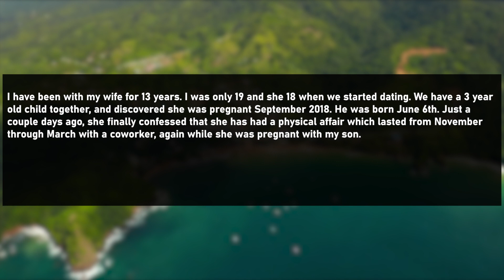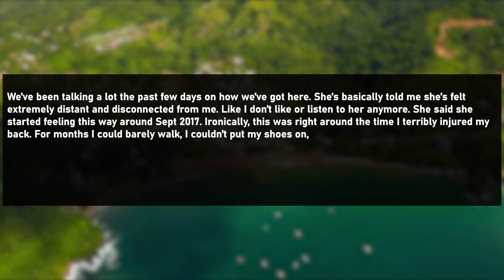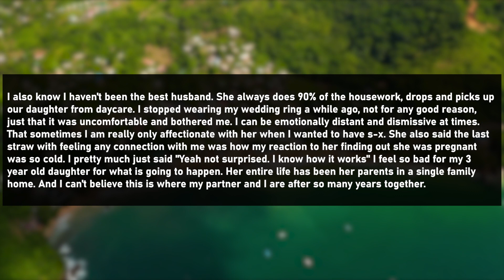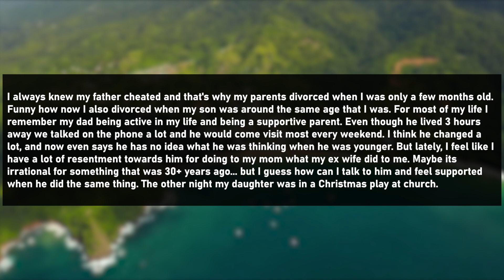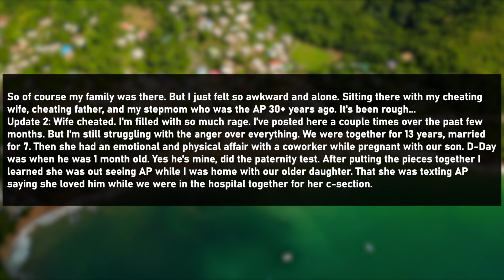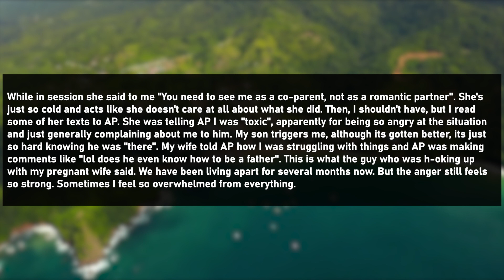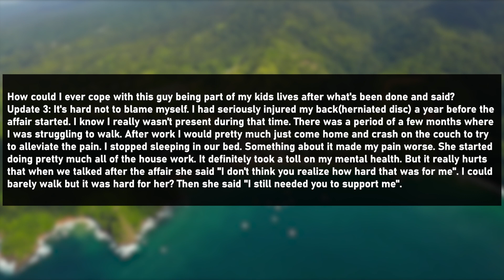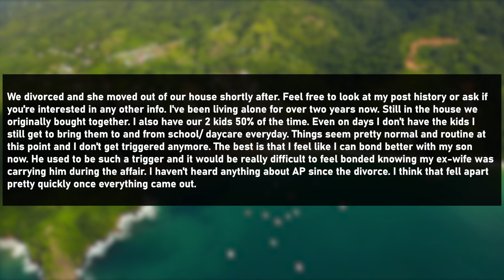My husband asked for a paternity test. We did it, and now I'm uncertain how to proceed. (R/Cheating)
My husband asked for a paternity test. We did it, and now I'm uncertain how to proceed. (Reddit Cheating)